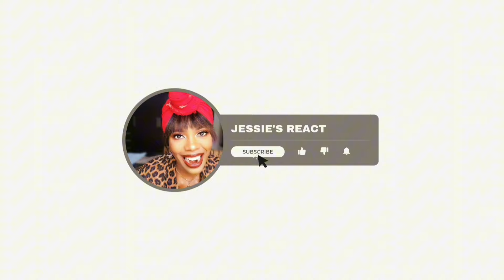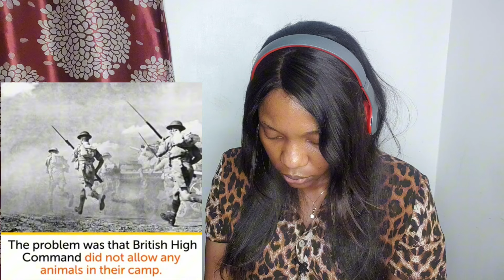African Reacts To ~The Heart-Melting Story of Wojtek,🇵🇱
African Reacts To ~The Heart-Melting Story of Wojtek,🇵🇱 The Soldier Bear

wojtek bear reaction
the story of Wojtek bear
the polish military  bear